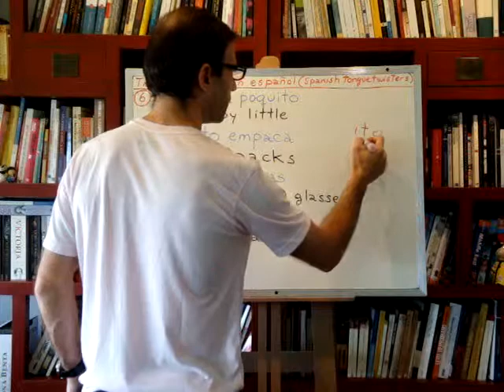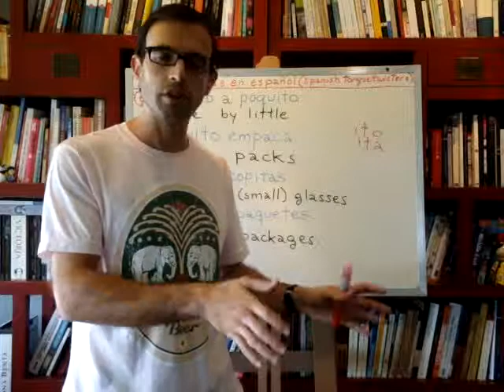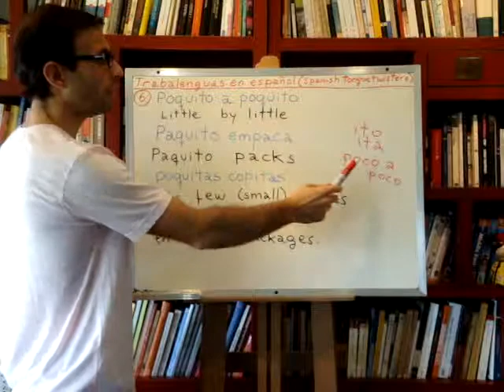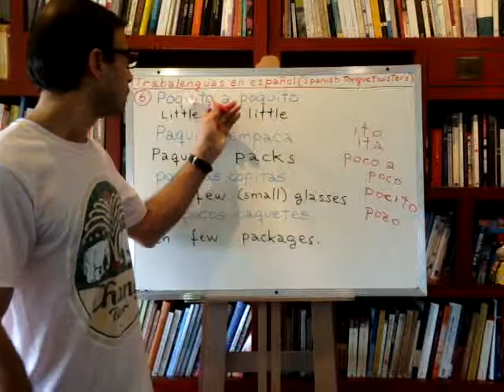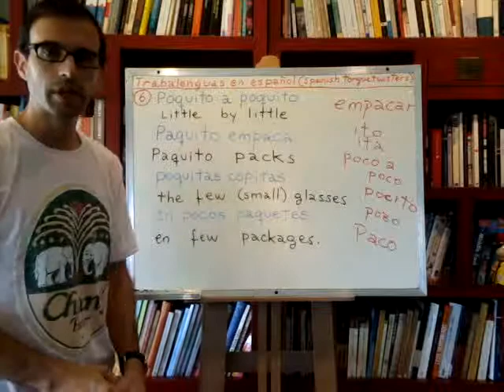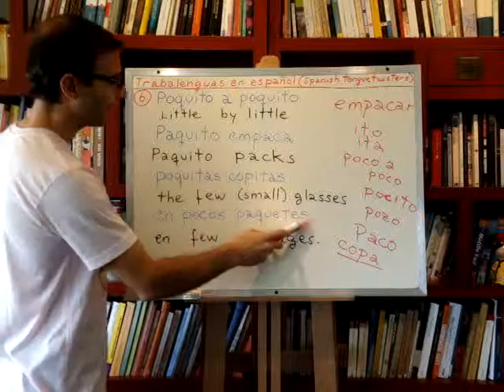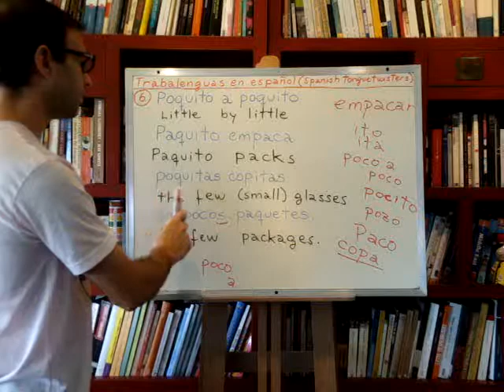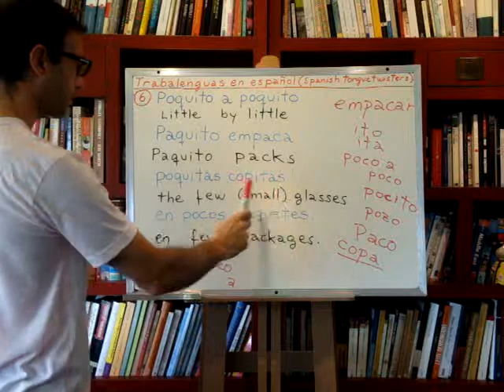Learn Spanish 185: Spanish tongue twisters Nbr. 6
Spanish lesson #185: Today we'll learn another Spanish tongue twister. This will be a fun way to train our Spanish pronunciation and to practice more complicated pronunciation that will help is "loosen" our tongue and become more fluent little by little. At the same time, this will be a method of learning new vocabulary in a way that will make it easier and less boring to learn. And it will help us to review some grammar, while I'll be giving you more hints and tips about the Spanish language. I will continue introducing new tongue twisters on a regular basis in order to complement our Spanish learning.

Although we will be focussing more on vocabulary and grammar, pay attention to the Spanish pronunciation in these video lessons, and remember to practice repeating the same words and sounds.

If you want to enlarge the video-screen, click on the right icon on the lower right corner of the video.

If you want to receive an email with the link of every new lesson I upload, then subscribe to my channel below, and later you have to configure your Youtube account if you want to get the emails:

- On the top right corner click where your Profile picture is (or should be), and then click on "Youtube Settings".
- On the left panel, click on "Email".
- Where it says "New Uploads" click on "Edit settings".
Now you should be able to receive the link to every new lesson to your email.

If you get tired of being emailed whenever I upload a new video, you can go back to your Youtube account email settings and uncheck the checkbox/es you have just selected.